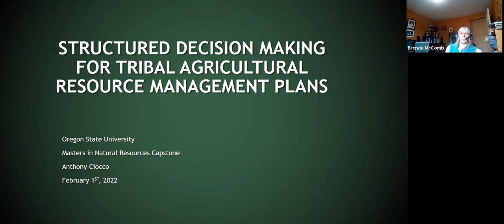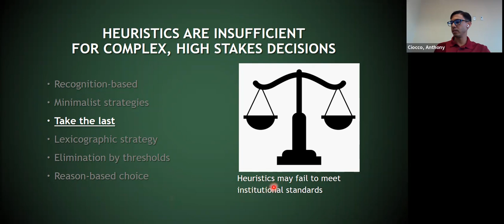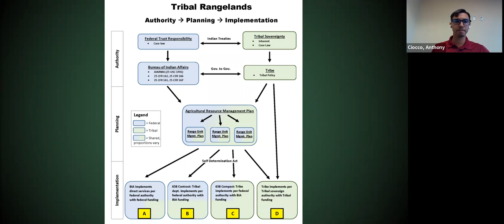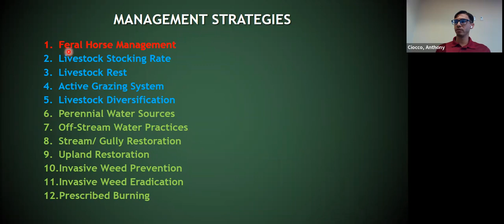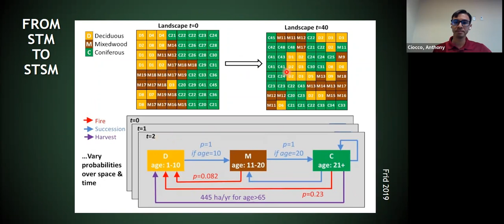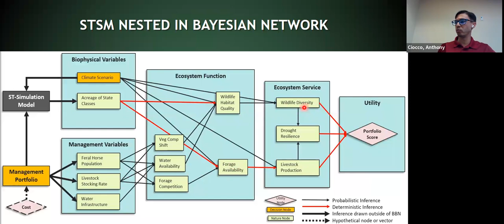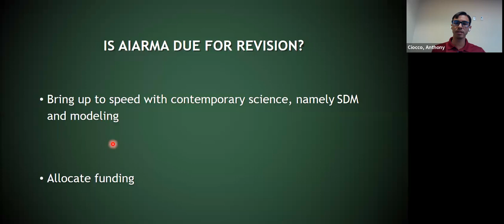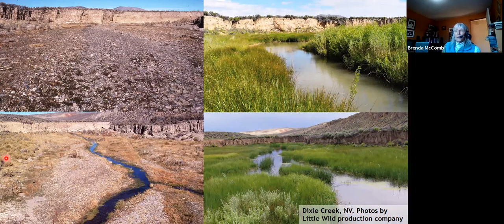Structured Decision Making for Agricultural Resource Management by Anthony Ciocco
In this presentation, Anthony Ciocco walks through the practical application of Structured Decision Making (SDM) in Agricultural Resource Management Plans (ARMPs). He uses Navajo Partition Lands on the Navajo Reservation as an example case study and shows ways that tribal management staff could improve decision-making to create optimal land outcomes. This is Anthony's capstone project defense for his Masters's degree at Oregon State University.

2:55 - Presentation Starts
5:00 - Tribal Agricultural Resource Management Plans
8:23 - Structured Decision Making
14:30 - Prototype SDM-based ARMP
15:20 - Problem Definition
21:43 - Objective Setting
25:32 - Listing Alternatives
27:35 - Consequence Modeling with ST-Sim
41:30 - Tradeoffs Analysis with Bayesian Network
47:56 - Conclusions
53:00 - Question and Answer